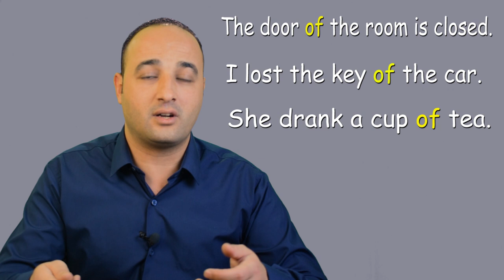شرح المضاف والمضاف اليه في اللغة الانجليزية (Genitive)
شرح المضاف والمضاف اليه في اللغة الانجليزية
قواعد انجليزي
Genitive
English Grammar
apostrophe-s
(s) (of')

بعض التعبيرات الشائعة والمستخدمة في اللغة الانجليزية
EASY WAY
طريقة سهلة وسريعة  لشرح بعض التعبيرات المستخدمة في المحادثات اليومية في اللغة الانجليزية:

شرح استخدام ظروف التكرار في اللغة الانجليزية

طريقة السؤال عن الوقت والرد عليه / السؤال عن الساعة / اخبار الوقت
asking for time and telling time

أسماء الاشارة في اللغة الانجليزية
this-that-these-those
Demonstrative Pronouns

الفرق بين الفعل Lose والفعل Miss

شرح استخدام الأفعال Turn & Put في جمل مختلفة

استخدام الفعل hold في جمل مختلفة ,Phrasal Verbs

طريقة سهلة وسريعة في شرح حالات if الشرطية

استخدام do & make